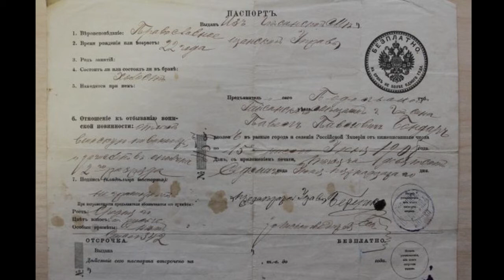Історія створення паспорта.